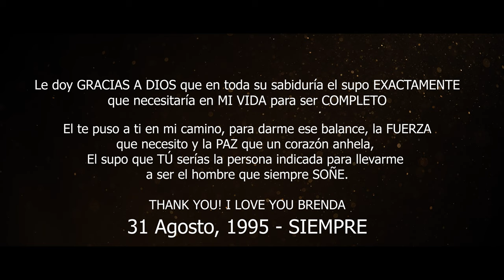Extraordinaria | Juan Rivera | LINEA Music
Un tema interpretado desde lo más profundo del alma de JuanRivera dedicado para su esposa Brenda, con quien hoy celebran una fecha importante en su historia de amor.

En este video de Extraordinaria se muestran algunas escenas que hacen referencia a la manera que se conocieron.

Esperamos la disfrutes y puedas dedicar en este día de san Valentín .